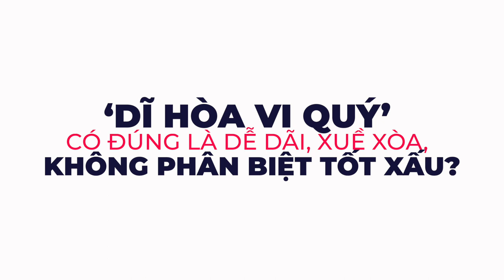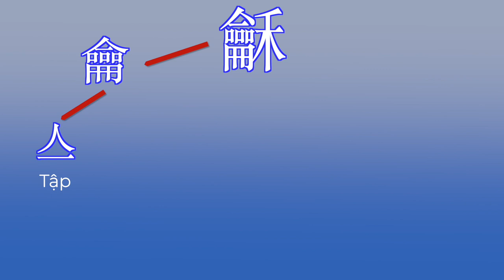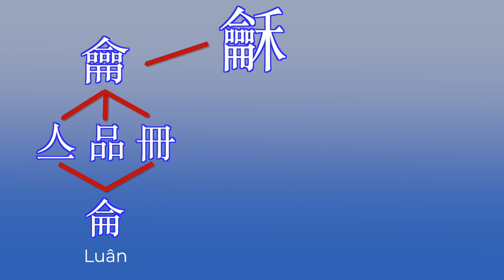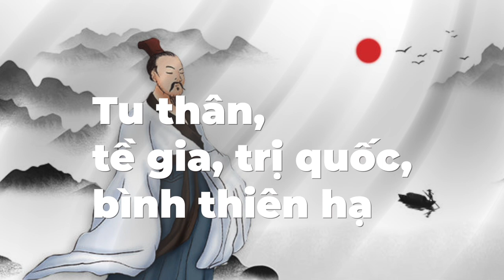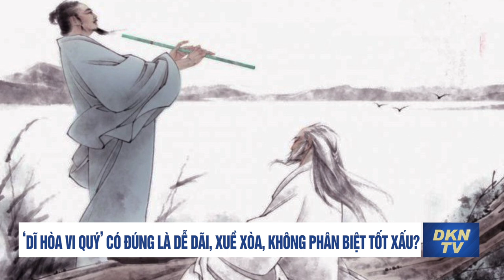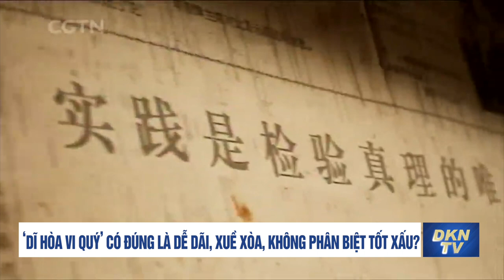‘Dĩ hòa vi quý’ có đúng là dễ dãi, xuề xòa, không phân biệt tốt xấu?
Tin chuyên đề: ‘Dĩ hòa vi quý’ có đúng là dễ dãi, xuề xòa, không phân biệt tốt xấu?
Chuyên mục “Chữ và Nghĩa” chủ trương trả lại ý nghĩa đích thực, nghĩa gốc của những từ ngữ mà chúng ta đang dùng trong đời sống hiện đại. Nếu chúng ta hiểu không đúng nghĩa của từ, chúng ta sẽ không thể hiểu được lời nói của ông cha, cũng không đọc được sách vở chính thống, chính là tự cắt đi sự liên hệ với quá khứ. Do vậy, chúng tôi xin giúp độc giả phạt cỏ dọn cành ngõ hầu phát quang lối cũ về với người xưa. Và cũng nhân đó giúp cho độc giả có được dăm ba phút giải trí nhẹ nhàng...